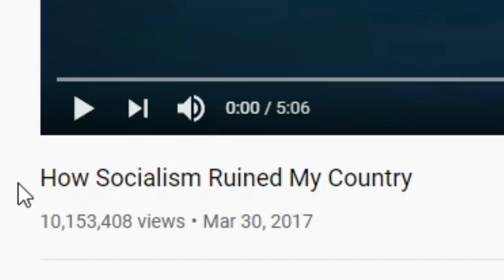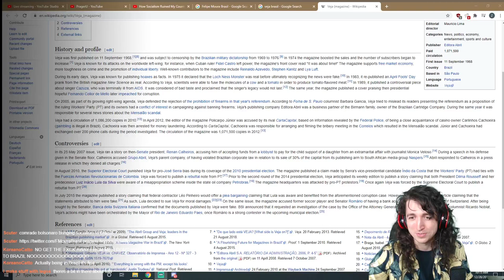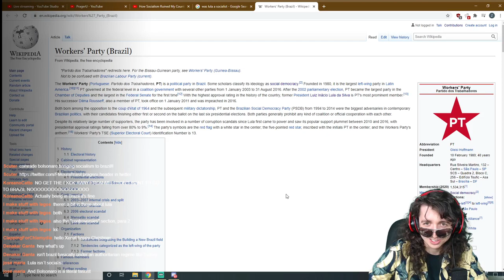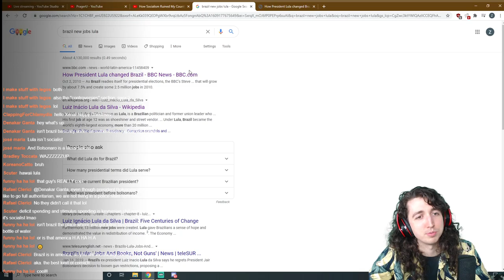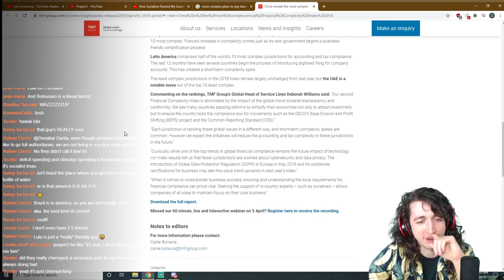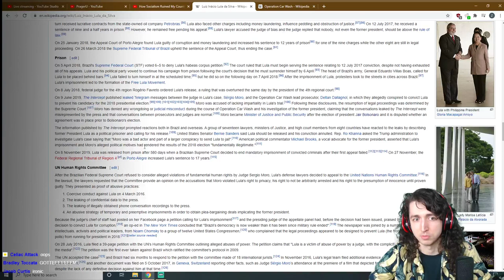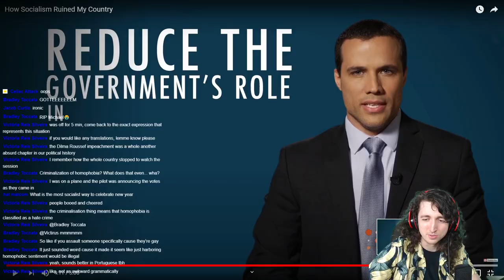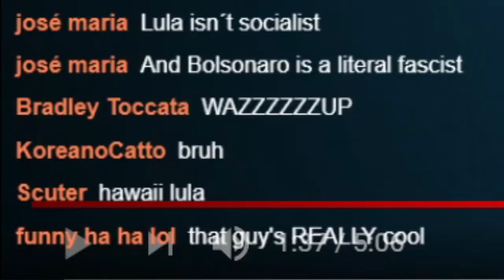No, PragerU, Brazil has never been socialist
Here we are on WEEK 8. Join me into a magical journey into the land of make believe: a socialist Brazil.

Man it must be nice to get big oil money and just lie about everything. I wish I could get rid of this pesky thing called intellectual integrity it's been a real bummer to have.